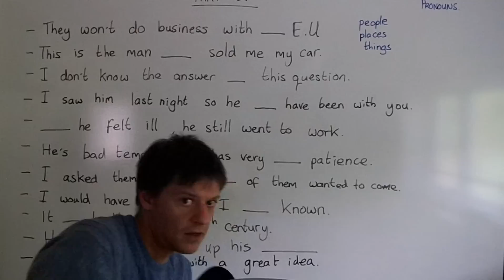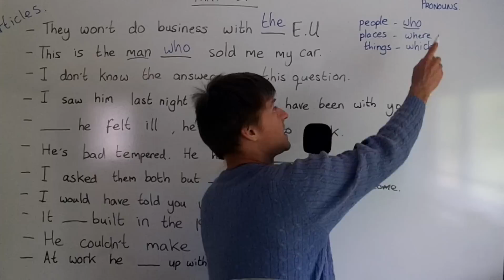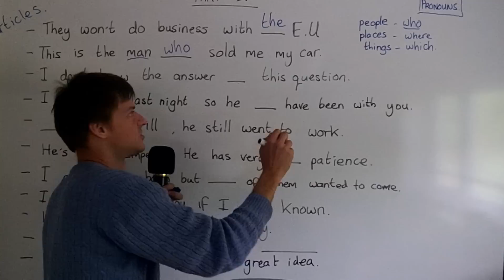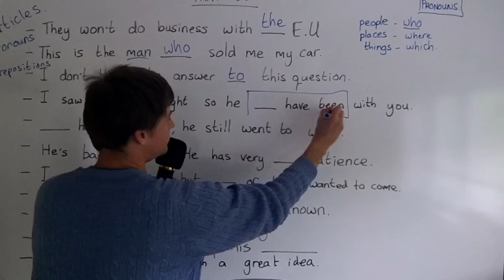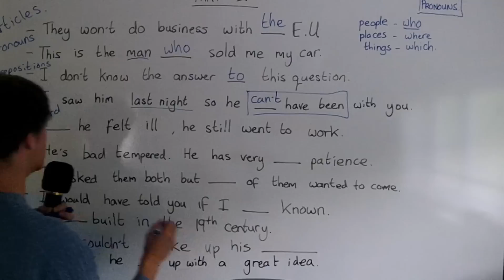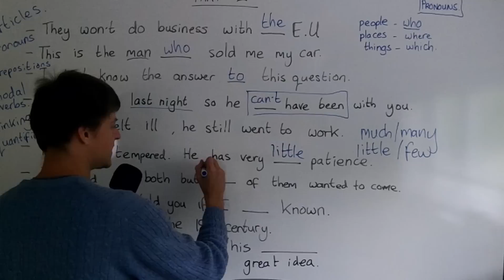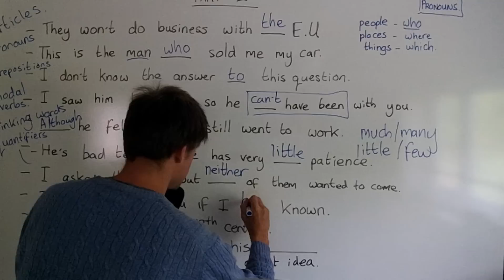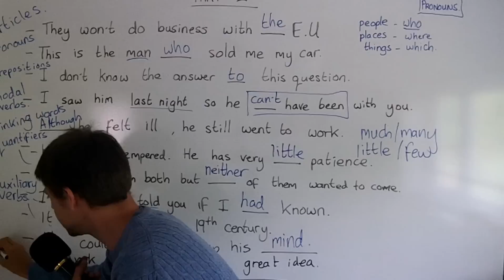FCE QUESTION 2